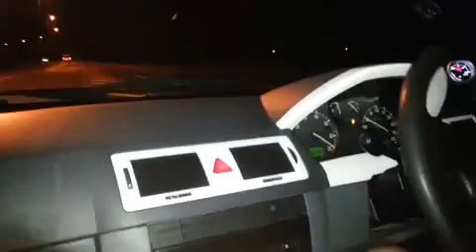Vw Citi Golf 1400i Turbo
1400i Turbo,185nm-141hp-106kw Stock Internals